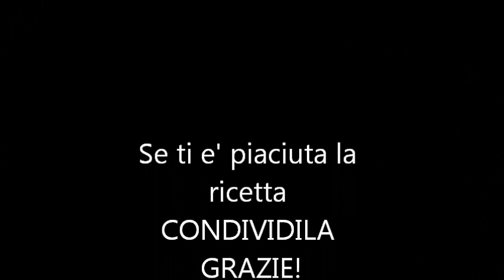Torta a cuore Delizia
Torta cuore Delizia un dolce morbido e golosissimo. Perfetta da offrire alle persone che piu' amiamo, un gesto romantico. Per La festa della mamma, S. Valentino, o un 'anniversario. L'ho realizzata con una base morbida di pan di spagna, decorandola con crema al mascarpone panna e marmellata alle fragole, un tripudio di bonta'! Un modo dolcissimo per dire Ti Voglio Bene!